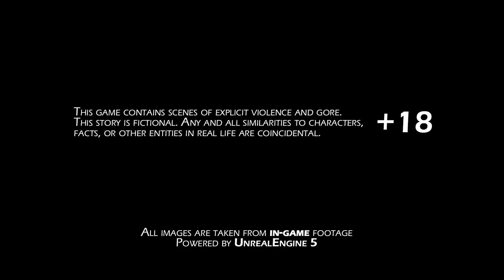OXIDE room 208 - Gameplay reveal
In OXIDE Room 208, players will be plunged into an even more intense, terrifying, and action-packed experience. First, players will be transported to the dark subterranean facilities of the laboratory under the old motel, facing Doc in Katherine’s skin. And at the same time, they will continue to unveil the most disturbing secrets of OXIDE, and this time it will be Josh who finds himself trapped and suffering from the delirious apparitions of the creatures.